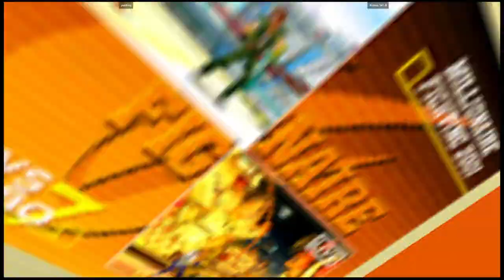CVS2 | yuh8tng VS Bishop 341-B | 🇺🇸🇺🇸 Fightcade Flycast 12/5/2023 1